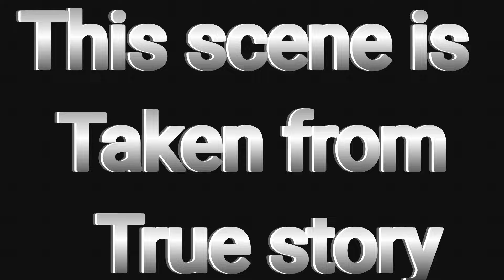bhayankar ghost in hostel part2 bhoot ka khulasa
lede​ baba(Manoj)
Kabir singh  (priyatam)
chapri​ (rajeeb)
Rolex​ (krish)
pratyush​ (play boi)
ambuuuuu​ (Bhoot)
Soumiya​ ( guard)
Sudeep​ ( 2.o processing )
Tapan​ ( body guard)
Himanshu​ (setting wali)
director​, writer, editor, music composer ( SHIVA)